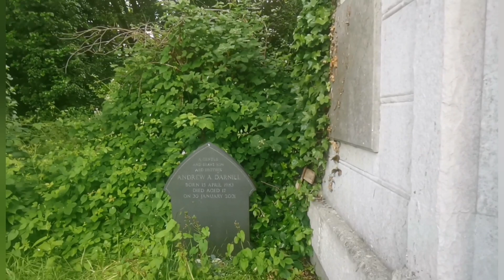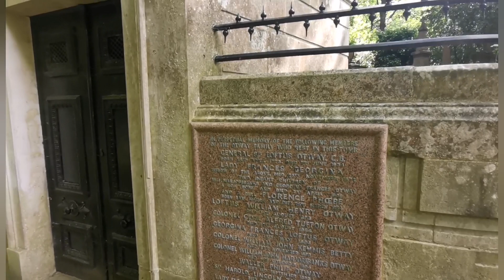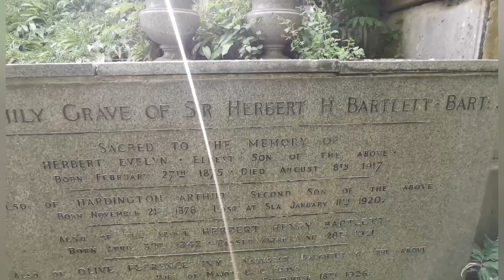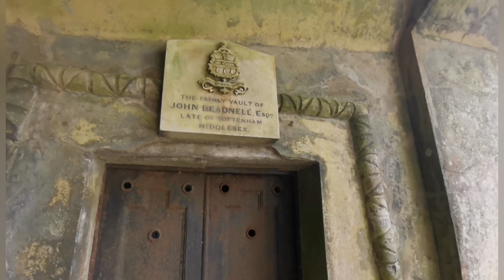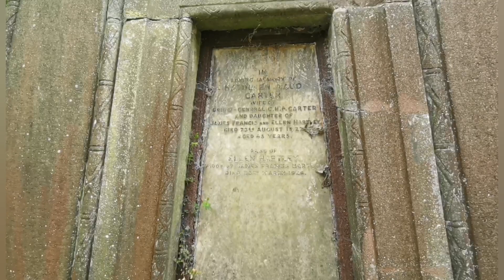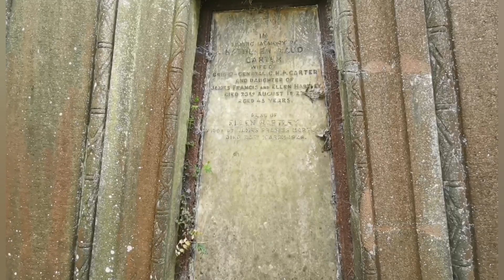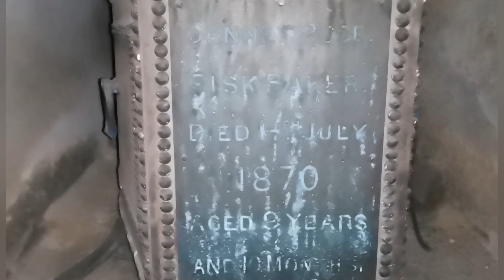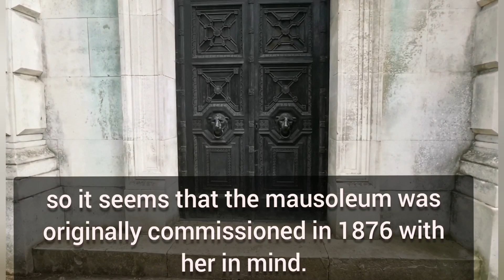HIGHGATE CEMETERY AND CATACOMBS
My Visit to Highgate cemetery and Catacombs

George Michael Grave